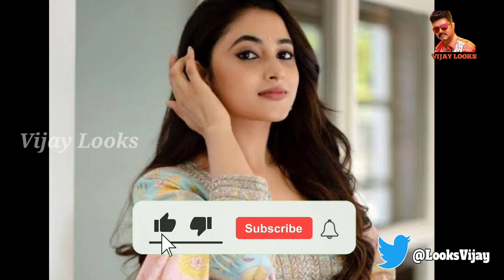Breaking : Thalapathy 67 Mass Update Today 🔥